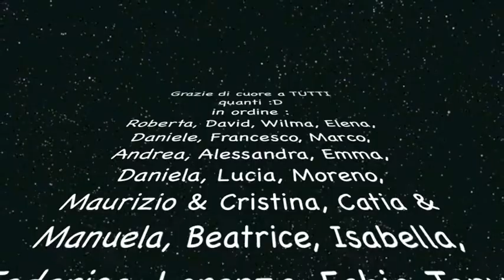Logan - Shar Pei - Happy Birthday - One Year (:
Un anno col mio Patato!!!